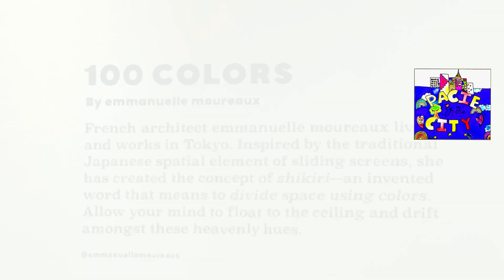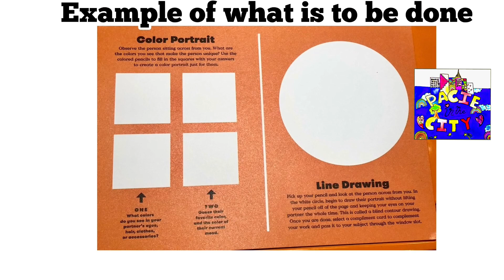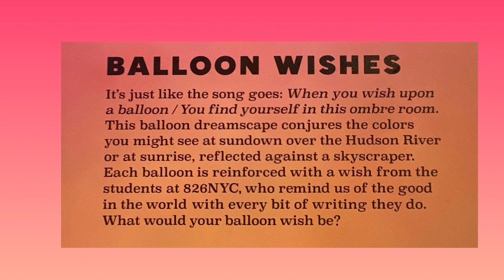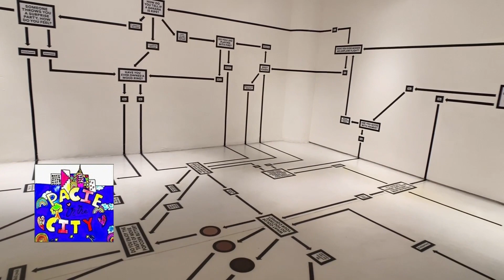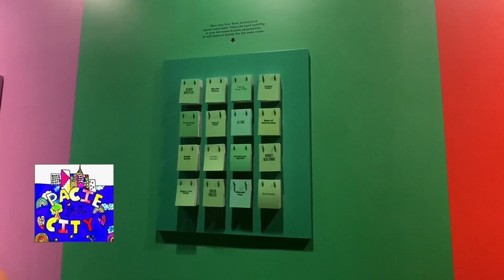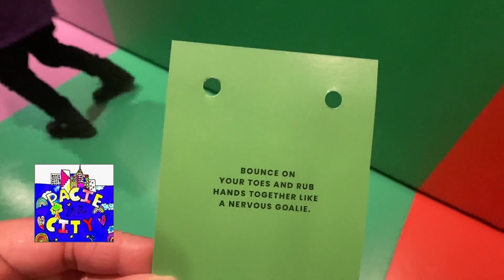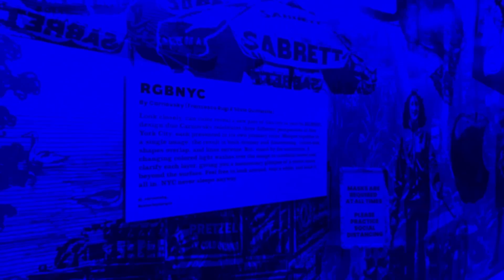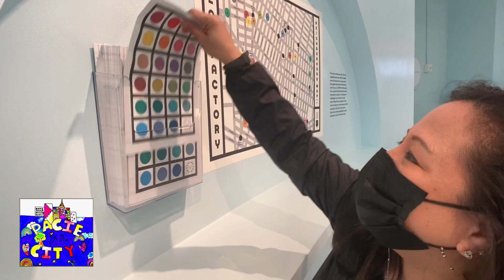Pacieinthecity -Family Sunday Funday at the Color Factory NYC